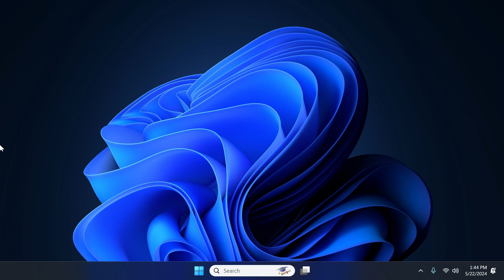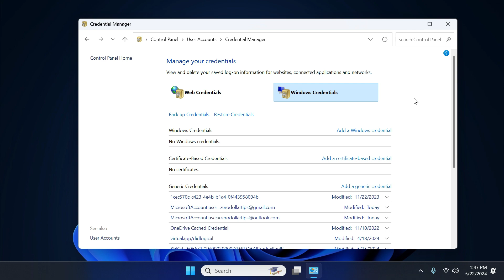How to Clear Cached Credentials in Windows 11 | Delete Credentials from Credential Manager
Experiencing login delays in Windows 11? Learn how to clear cached credentials in Windows 11 with this easy video tutorial. Clearing Windows Credential Manager can resolve login issues and keep your data secure.

Why clear credential cache on Windows 11 Computer?

Cached credentials on Windows 11 are usernames and passwords stored by your device for easier logins. While convenient, they can cause problems:

(i) Outdated Credentials: If your password changes, the outdated cached credential might prevent you from signing in with the correct one.

(ii) Security Risks: Cached credentials stored on your device are vulnerable if someone gains access. Clearing them mitigates this risk.

(iii) Sign-in Issues: Corrupted cached credentials can lead to sign-in loops or error messages. Clearing them can resolve these issues.

In short, clearing cached credentials in Windows 11 operating system can improve security and troubleshoot sign-in problems. But you'll need to re-enter your login information for websites and applications you use.

00:00 How to Clear Cached Credentials Windows 11
01:00 How to Clear Cache of Web Credentials Windows 11

how to clear credential cache in windows 11
how to clear cached credentials windows 11
how to delete saved passwords on windows 11
how to clear credential manager
delete credentials from credential manager
windows delete network credentials
how to clear cached credentials in windows 11
clearing windows credential manager
clear cached credentials windows 11
remove cached credentials windows 11
windows 11 clear cached credentials
windows 11 clear credential cache
clear all cached credentials windows 11
clear cached credentials windows 11 for all users
clear cached domain credentials windows 11
clear cached network credentials windows 11
how to clear all cached credentials windows 11
how to clear cache credentials in windows 11
how to clear cached domain credentials windows 11
how to remove saved passwords from windows 11